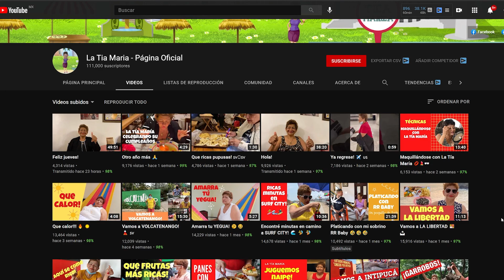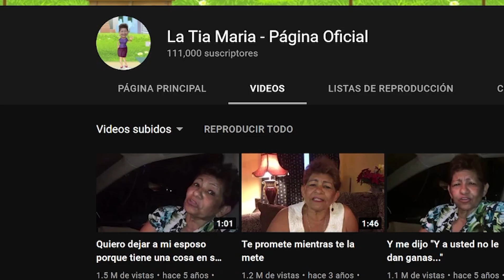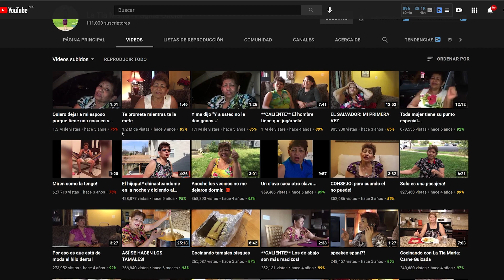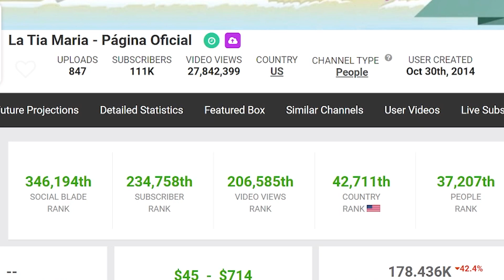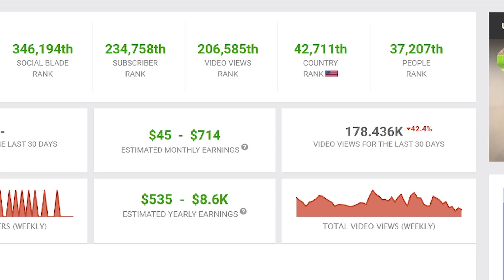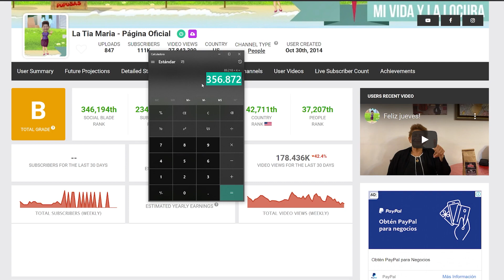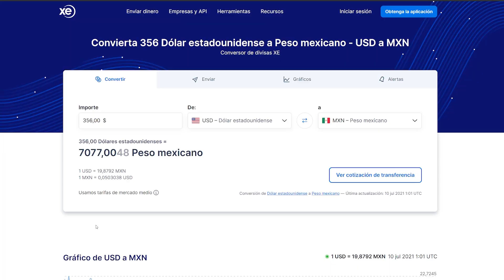🤑🟥 cuanto GANA LA TIA MARIA en YOUTUBE | cuanto GANAN los YOUTUBERS 🟥🤑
En este video vamos a analizar cuanto gana  LA TIA MARIA